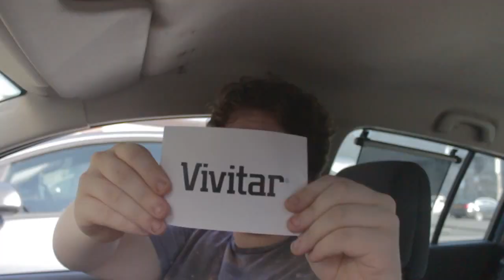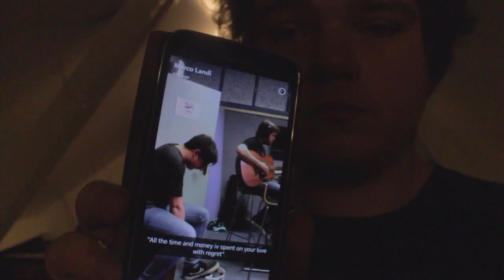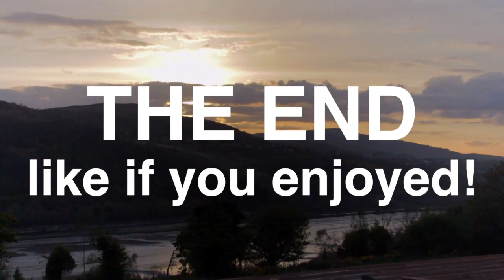Beatcage Vlog 3 // ROAD TRIP!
Beatcage VLOG's brings you a inside look at what we do along with loads of special features.

In the episode join Beatcage as they take a road trip to Apex Studios NI to record a promotional video for two amazing up and coming talents.